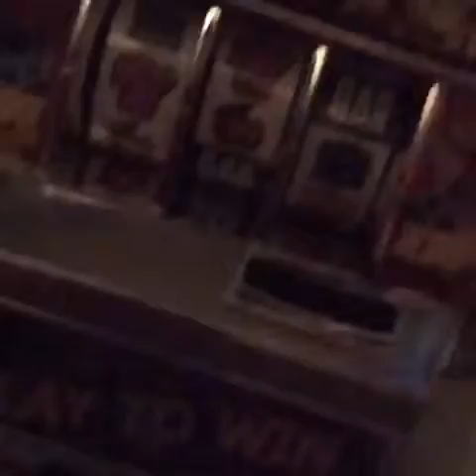A Bears reaction to slots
In this video, we will learn A Bears reaction to slots!